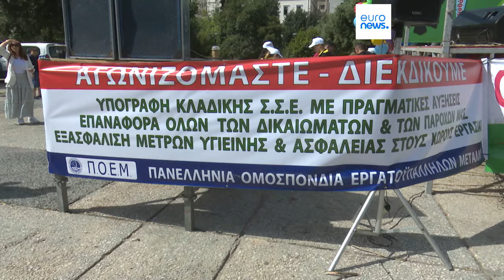Protesting Greeks show their anger at unemployment and low wages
Thousands of people have demonstrated in Athens and Thessaloniki over rising unemployment and the cost of living.